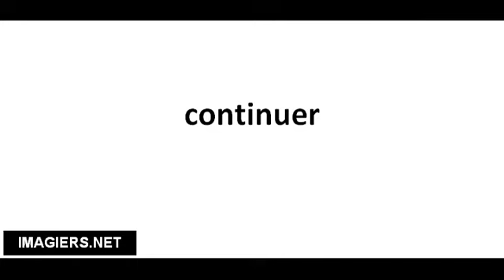Pronounce French with Vincent # continuer